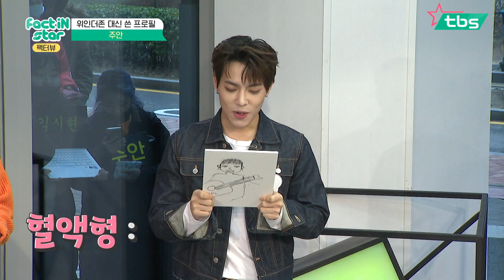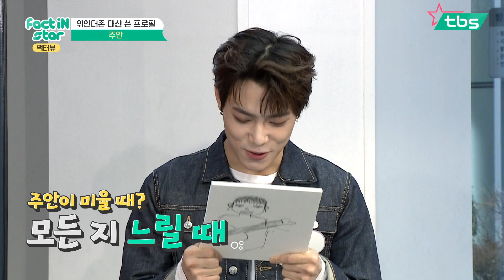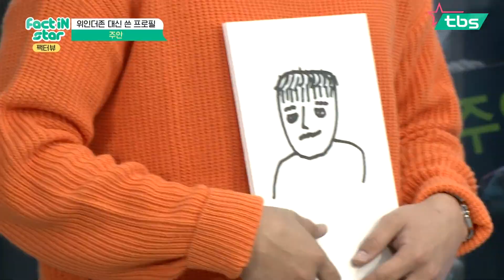뮤지컬 전공의 남다른 TT(TWICE) 커버는?ㅣ위인더존(WE IN THE ZONE) [WHO IN THE ZONE 주안,경헌]- 팩트iN스타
팩터뷰 매주 (금) 저녁 9시 YouTube 최초공개
09:00PM Friday (KST)  YouTube

팩트iN스타 매주 (토) 낮 12시 tbs TV 본방송
12:00PM Saturday (KST)  tbs ON AIR

팩터뷰 매주 (일) 낮 12시 20분 tbs TV 본방송
12:20PM Sunday (KST)  tbs ON AIR

팩트iN스타 공개녹화현장
실시간 스트리밍 종료 후
U+아이돌Live 앱 [예능] 탭에서
지난 녹화현장을 시청하실 수 있습니다